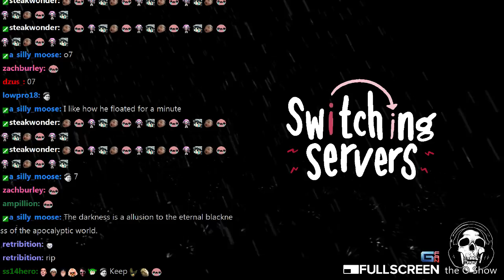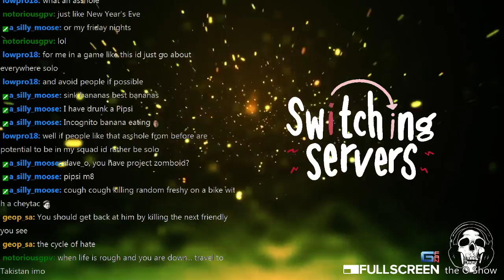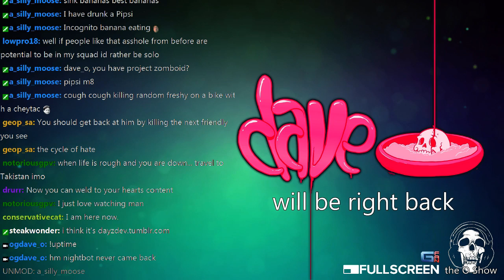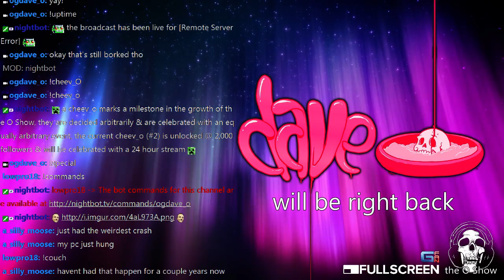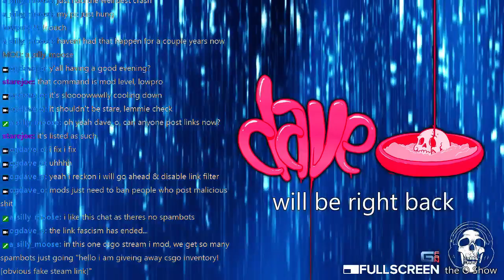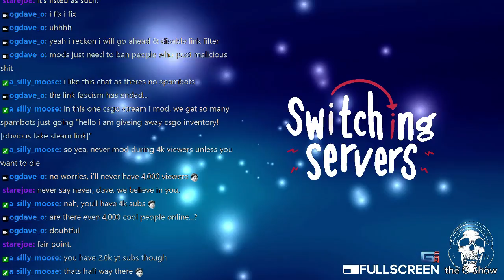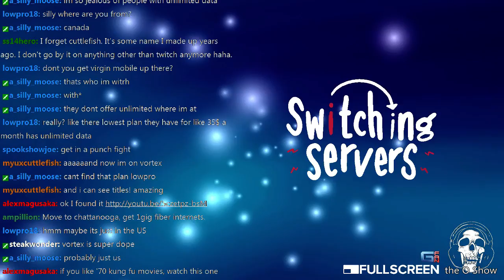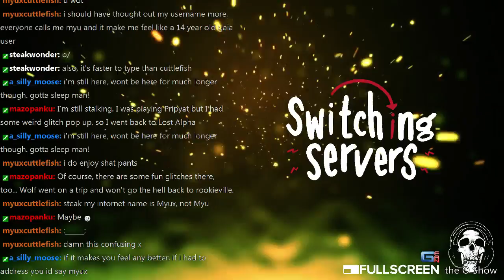the O Show | the vodka redbull is the offical drink of stalker | STALKER: SoC & DayZ - 3 / 4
dave_o puts in some more Zone time with STALKER: Shadow of Chernobyl /w STALKER Complete 2009, on Master difficulty, before collecting a skull in some DayZ PvP

originally broadcast @ -- come hang out!